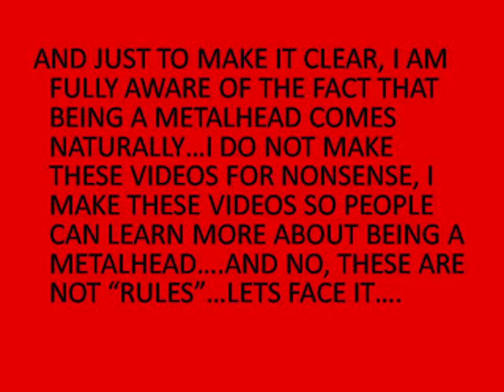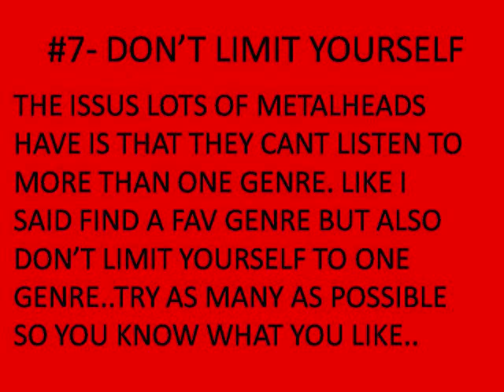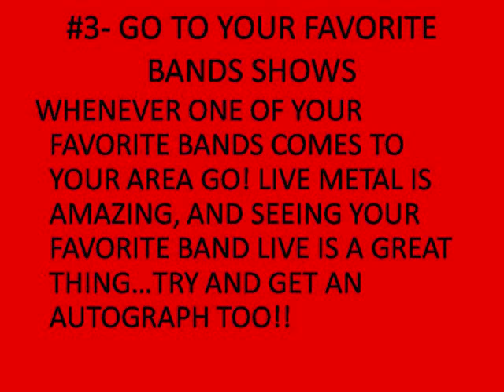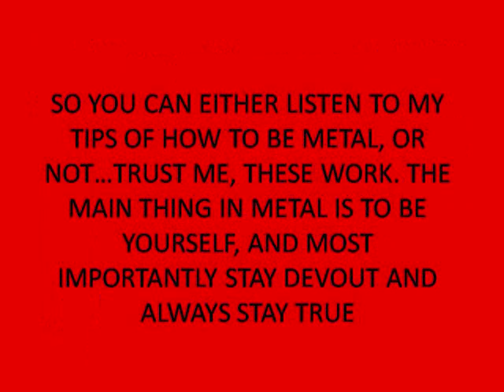HOW TO BE A METALHEAD (RE-DO) - A METALLIDETH1120 PRODUCTION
I made a "How To Be a Metalhead" video but the response was not so great so i went back, thoughT of new stuff and made this, my best video ever...comment, subscribe, whatever..this video is not rules but a "guide" of how to be a Metalhead! The song is Damage Inc. by Metallica and I forgot to stop the song so it plays to the end...